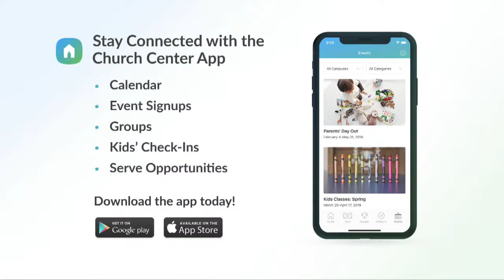Regeneration Nashville Live! | April 7, 2024 // Pastors Kent and Candy Christmas